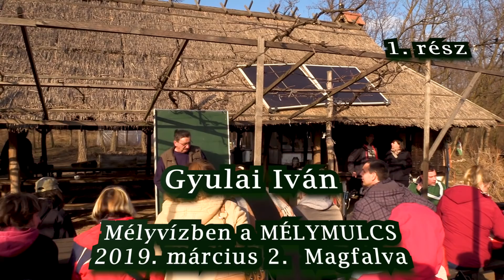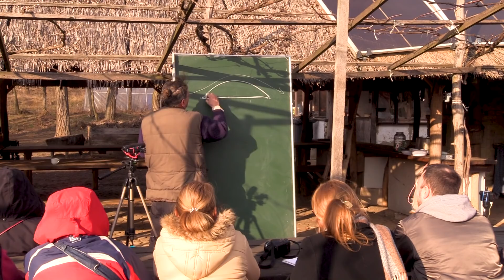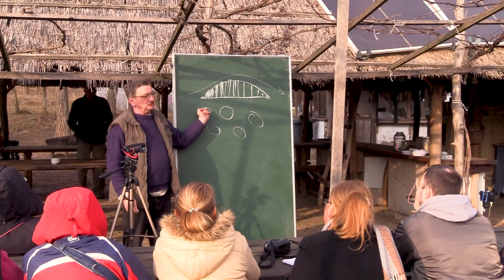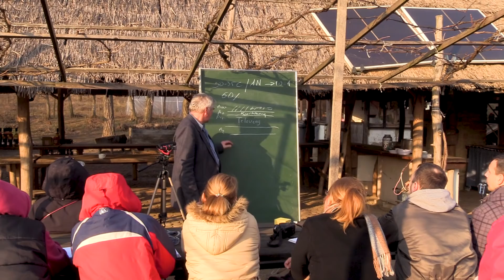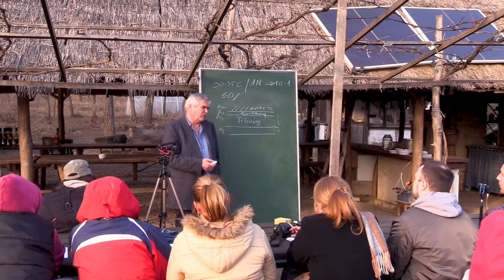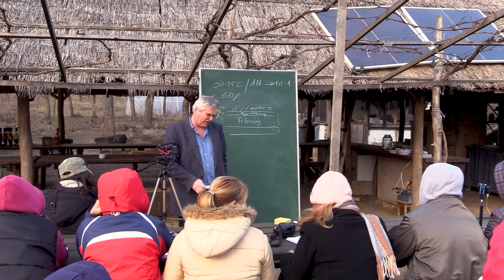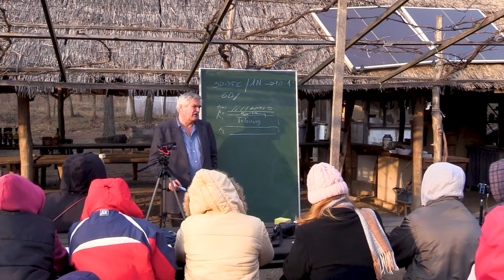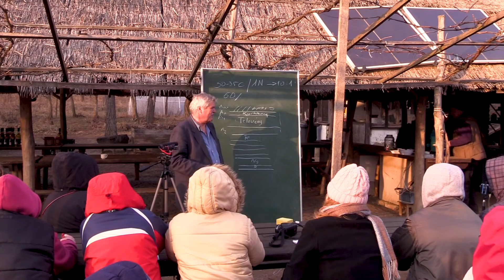Mélyvízben a MÉLYMULCS. Gyulai Iván, Magfalva, 1. rész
Mélyvízben a MÉLYMULCS. Gyulai Iván tartott elméleti és gyakorlati képzést a mélymulcsos kertészkedésről a magfalvai homokdűnéken. Bevezető Géczy Gábor